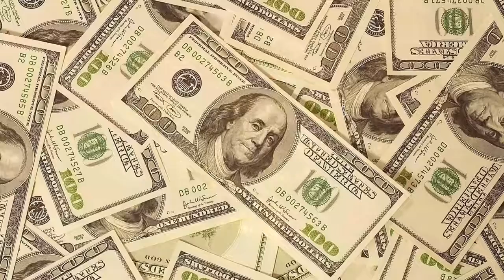🎧 ATTRACT MONEY & WEALTH IN 10 MINUTES! SUBLIMINAL AFFIRMATIONS BOOSTER! REAL RESULTS DAILY!